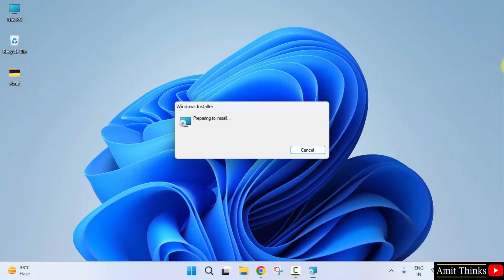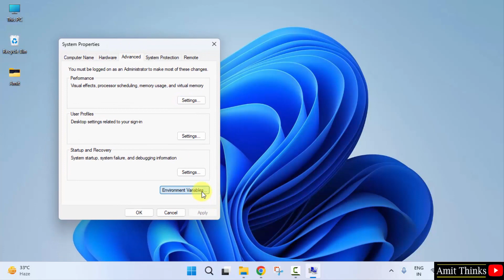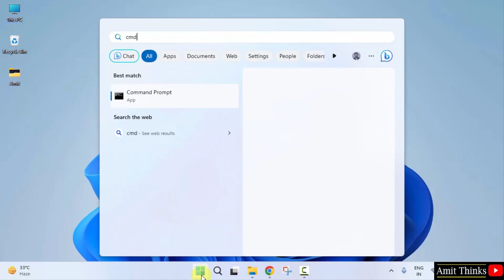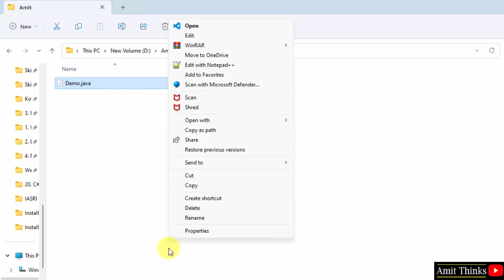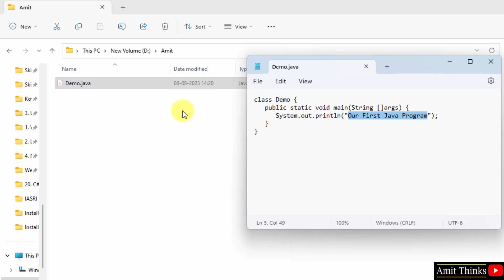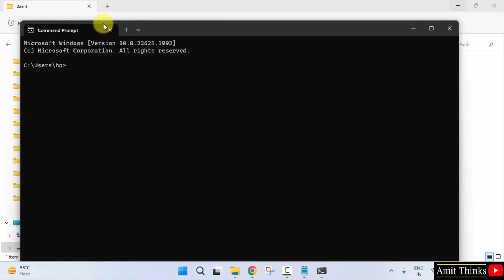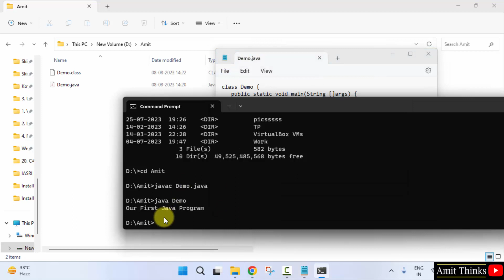How to Install Java JDK 20.0.2 on Windows 10 | Updated 2023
In this video, learn how to download and install Java JDK current version on Windows 10. We will also run a sample program after installing it.